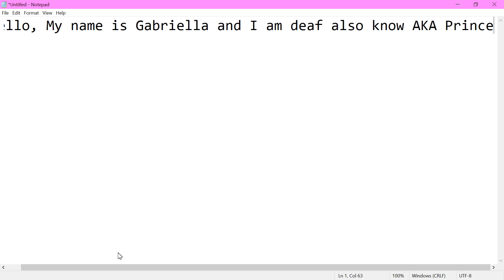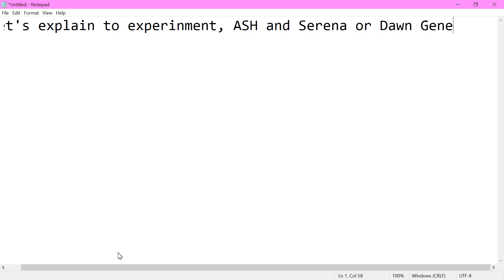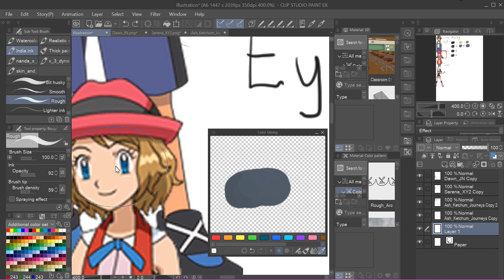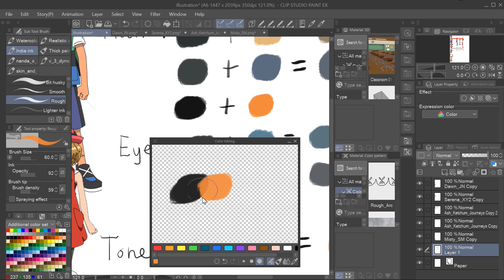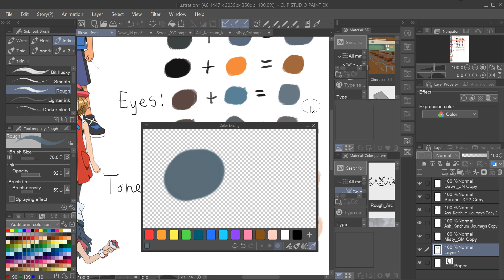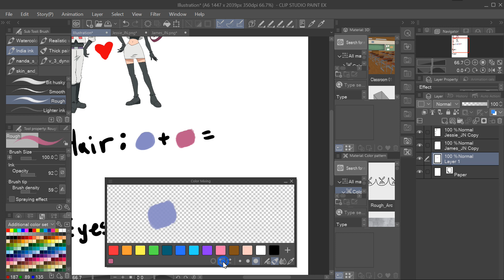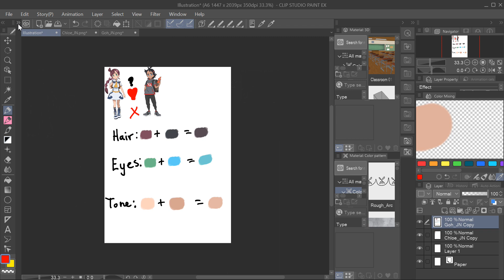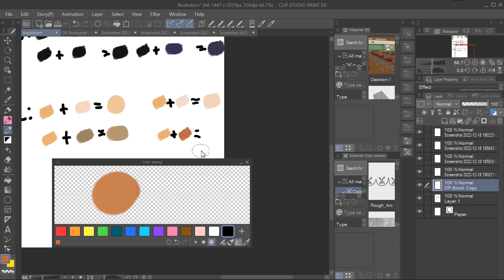Pokemon Characters Color Mixing Palette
I tried to experiment with a color palette based on Pokémon. It is not possible to combine Pokémon characters in a color palette. It's unclear whether Ash and his wife or Brock and his wife can be mixed up. James and Jessie's colors are a perfect match.

I do not own my belongs Pokemon.

00:00 Notes
03:53 Ash and ?
10:59 James and Jessie
12:14 Chole and Go
13:13 Brock and ?